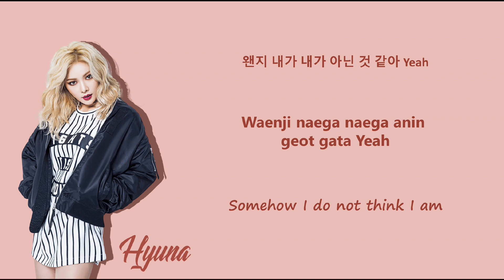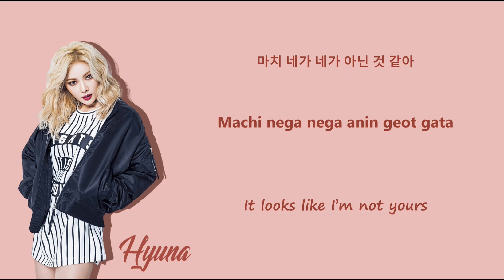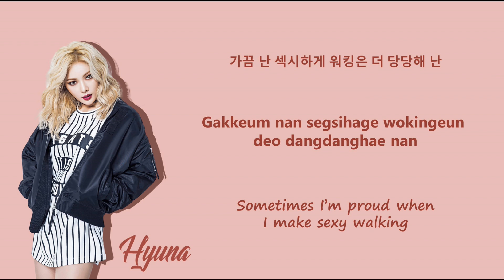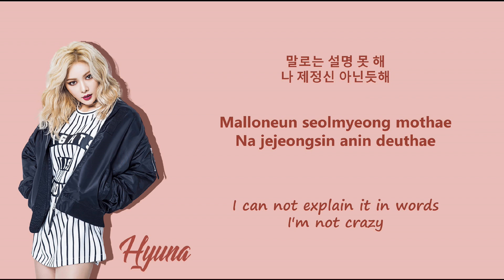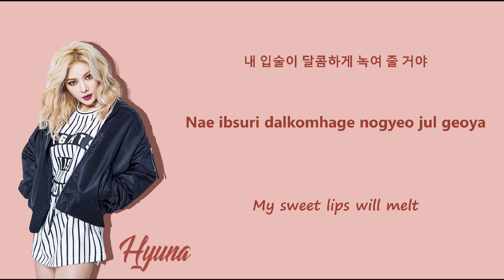HYUNA (현아) Lip & Hip Color Coded Lyrics [HAN|ROM|ENG]